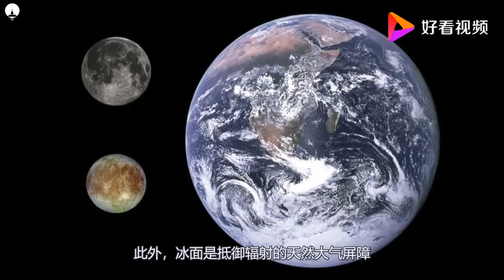巴西发现奇怪的病毒，它的基因似乎不像来自地球，科学家感到不解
巴西发现奇怪的病毒，它的基因似乎不像来自地球，科学家感到不解,本视频由科学杂刊原创提供,38356次播放,好看视频是由百度团队打造的集内涵和颜值于一身的专业短视频聚合平台